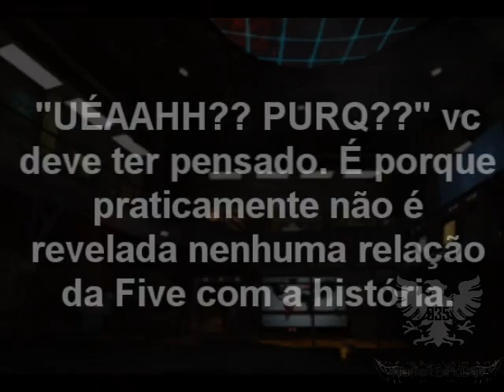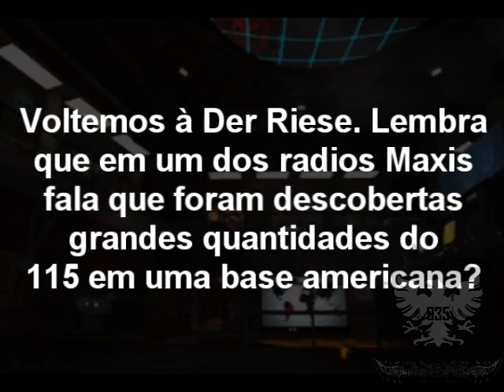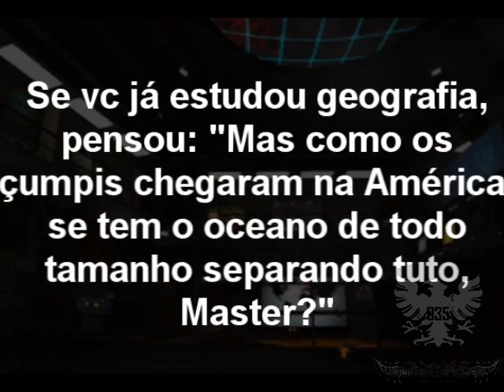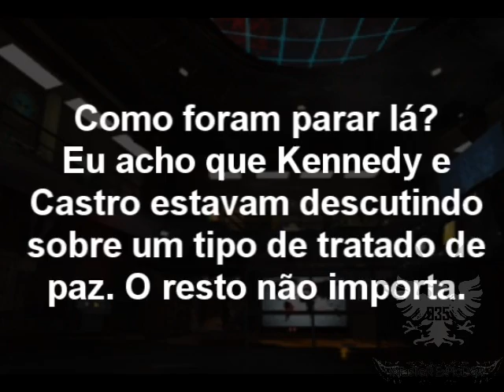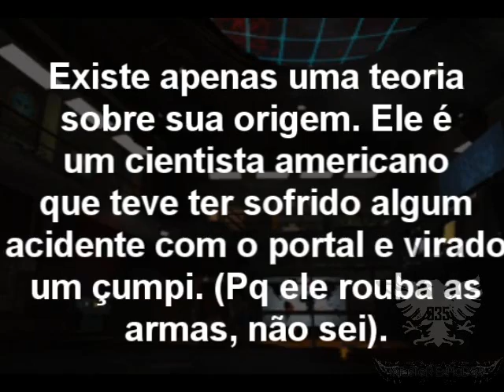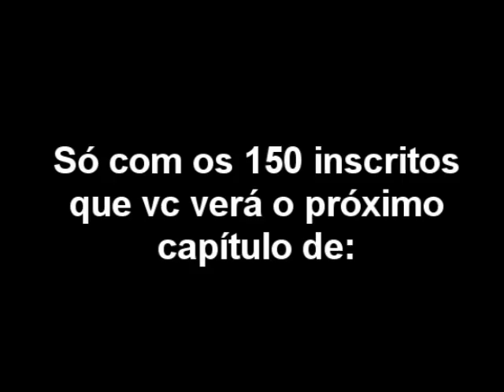Black Ops - História Zombies: "Five"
6º episódio da série "História Zombies".
ME DESCULPEM O VÍDEO TER FICADO PEQUENO É PORQUE NÃO TINHA MUITA COISA PRA FALAR :(